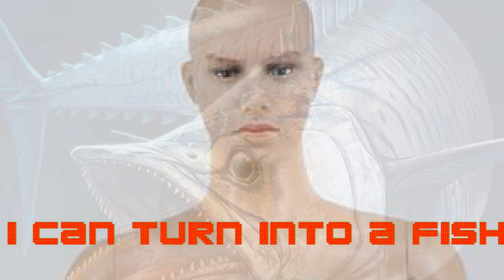I Can Turn into a Fish [ Eng ] 60 Acquaintance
A chance to change, challenge destiny, make dreams a reality, and live a legend! A regular man gains a system that allows him to turn into a fish!